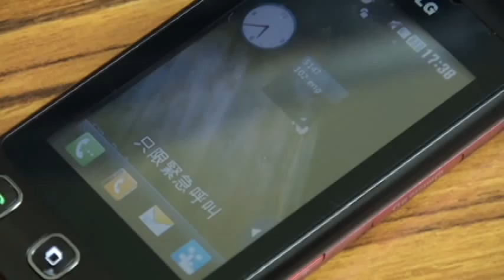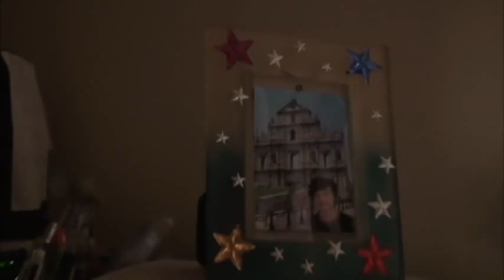HKSYU AV Production 09-10 Project 3 Drama Short Film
We are students from Hong Kong Shue Yan University. We made this as a project of our AV production Class, The requirement is not to have a single line so it is understandable internationally. We hope you enjoy it :]
And do comment us :]

樹仁大學 09-10年度 Project 3。